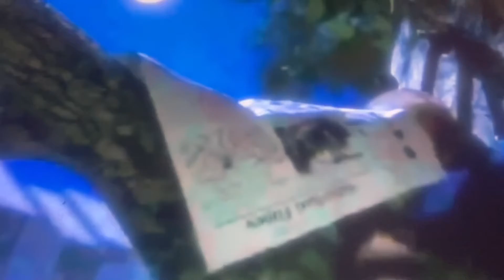July 24, 2022